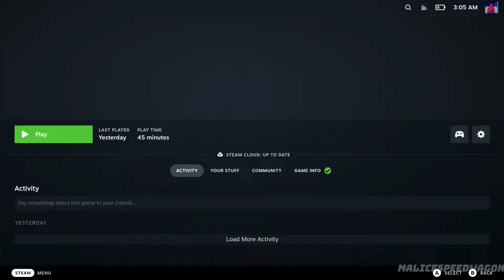GOD EATER: Resurrection | Steam Deck (Locks Up)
In this video, we'll look at the performance of GOD EATER: Resurrection on the Steam Deck within its stock SteamOS operating system.